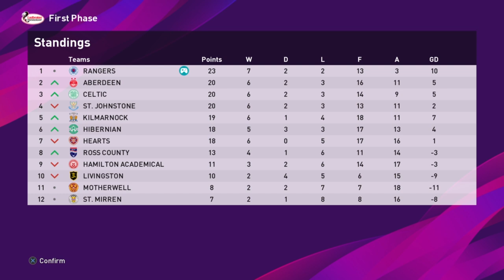Who will Gerrard start up top vs. Man City? | S4E5 | Become a Legend Story Mode | PES 2020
After being benched in the last game for Morelos, can Defoe score his way back into contention for the starting centre forward role at Rangers? - ahead of a massive tie against Premier League giants Manchester City at Ibrox!

If you enjoy this content you can donate just $1 a month to help support its continued creation and become a PSM patron, with the power to vote on key decisions across both series on this channel - new signings, new clubs...the power is in your hands.

- Schedule -

Monday - Master League

Wednesday - Become a Legend

Friday - Master League

- PSMers Discord -

Join your fellow Pes Story Mode fans in our dedicated Discord server - chat football, PES, the latest episodes and more

- PES Universe -

Update your PES 2020 experience with the finest quality kits, real names and everything else you need for an authentic experience, with the PES Universe option file for PS4 and PC - takes no more than 20 minutes to install and 100% worth it!

- Thanks -

Adam Waite
Alan Fletcher
Axel K.
Ben Kavanagh
CaptainBear
Chris Gove
Cody Vogt
Cullen Fagan
eitaniel7
George
Grant Bristow
Gustavo Poyet
Jaime Quintela
John Hutchings
john smyth
jrnest55
Lawrence Wang
Mathew Wadsworth
Matthew Whelan
Molvira
Nick Tyldsley
Pek & Wanley
Rachel carr
Ricardo Tavares
Ryan Goodyear
Scott Symonds
ShogunFC
Snake Doctor
Tuan Hoang